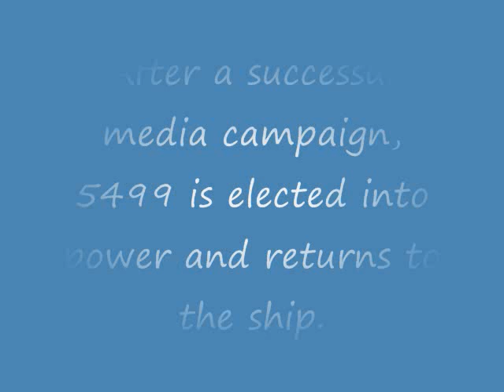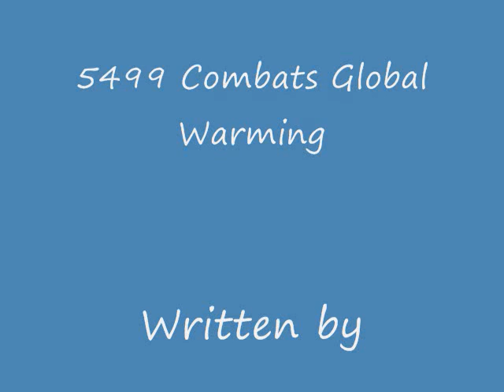5499 Takes on Global Warming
After combating AIDS in the Lifecycle ride, 5499 is assigned to take on global warming by infiltrating the Obama Nation.